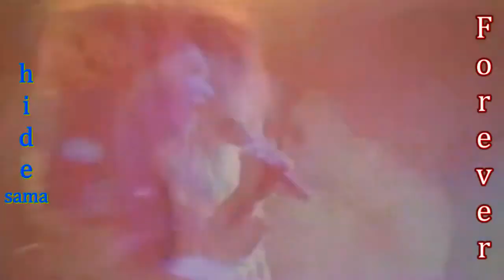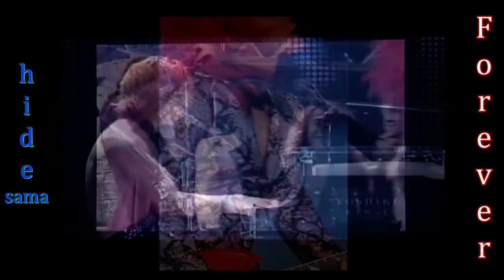Tribute Hideto Matsumoto hide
Blessed Memory
Hideto Matsumoto
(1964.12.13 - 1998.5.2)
Most Wonderful and brilliant guitarist of X JAPAN

YOU in ours hearts and souls FOREVER!
hide sama ...Our dear Pink Spider...